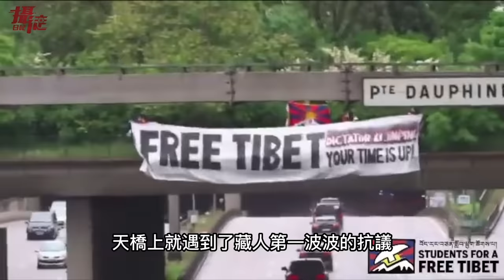小粉紅大鬧巴黎！出手痛打反共人士，中國留學生集體包車⋯舉五星旗歡迎習近平到訪法國